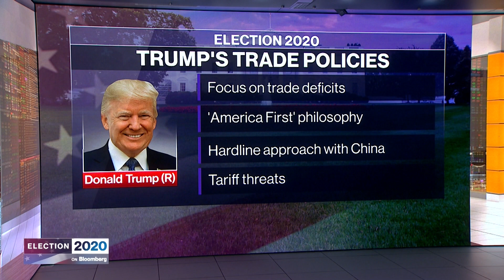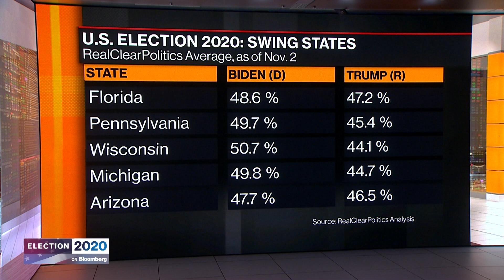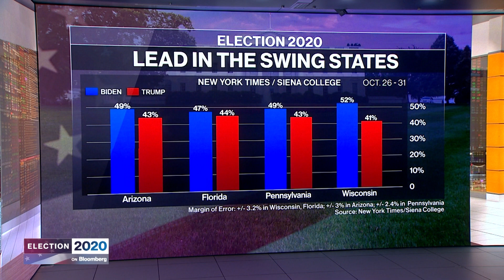Health & Vitality of U.S. Democracy Is on the Ballot, University of Chicago's Howell Says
Nov.03 -- University of Chicago Harris School of Public Policy Sydney Stein Professor in American Politics William Howell feels the health and vitality of U.S. democracy is on the ballot at the presidential election. He was speaking with Haslinda Amin and Rishaad Salamat on "Bloomberg Markets: Asia."